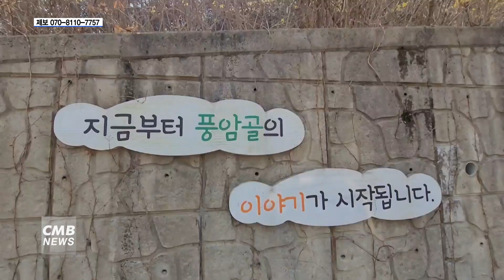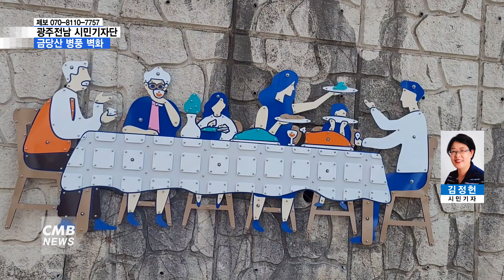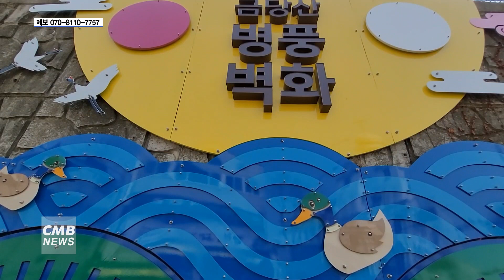[광주뉴스][시민기자단] 주민들이 자주 찾는 금당산 병풍 벽화